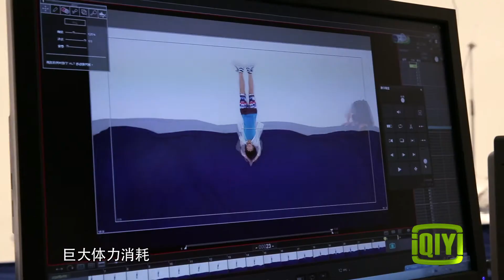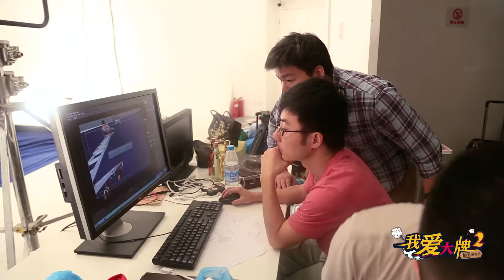[Video] 140826 我爱大牌: 之激战TFboys (full HD)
Source: iQiYi